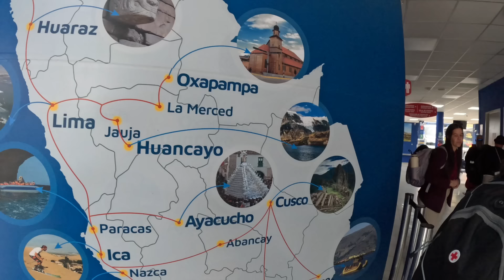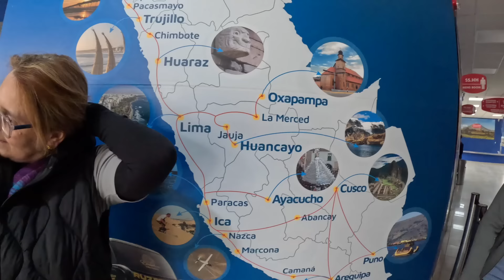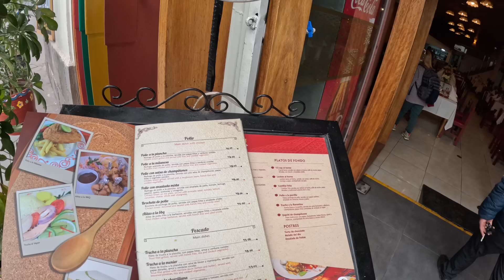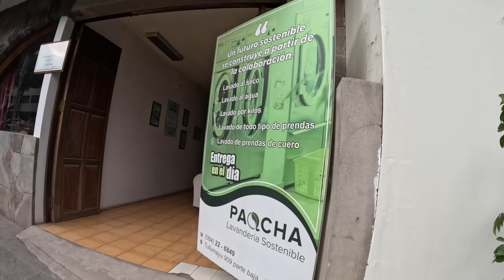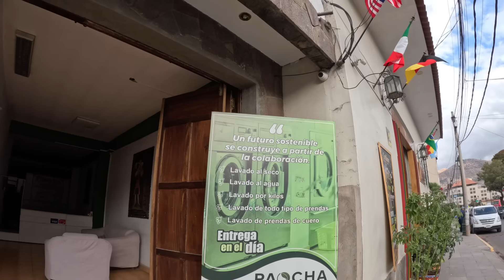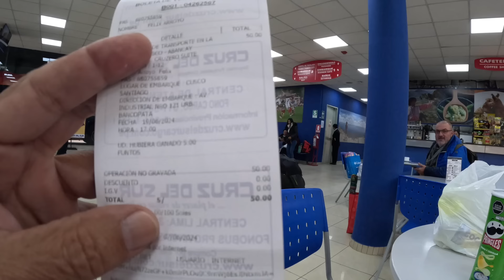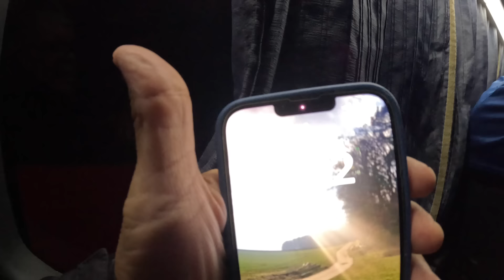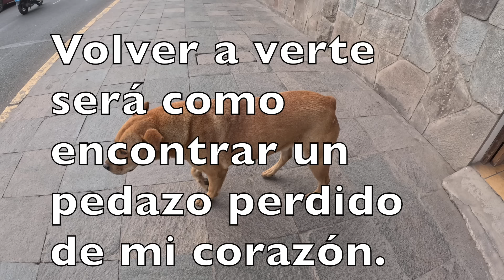LLEGÓ EL GRUPO A CUSCO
Hoy llegó e  tan esperado grupo de la Iglesias El Centro en Arecibo, Puerto Rico.  Ha sido de gran bendición el volver a vernos y comenzar un nuevo capítulo en los caminos de nuestro maravilloso Dios.  Es un viaje principalmente misionero y a la vez compartir, aprender de otras cultura, disfrutar de su gente, sus paisajes y su excelente gastronomía.  Dios es bueno.